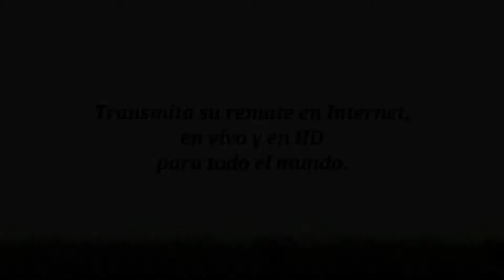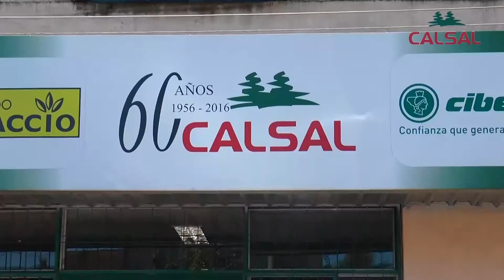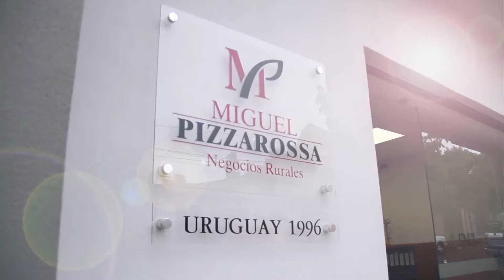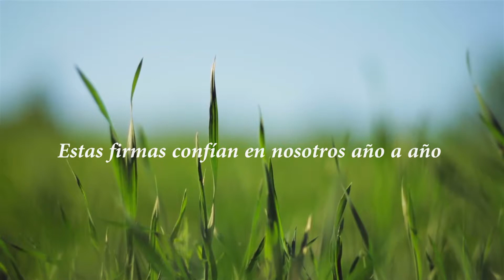Agrouno 07-06-19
Programa Agrouno correspondiente al 07-06-19.
Ya se cumplió la etapa del Cordero Precoz y se sigue
adelante con el Operativo Cordero Pesado por parte de Calsal y
Central Lanera Uruguaya.
Se viene el remate de Vientres Supremos de Frigorífico Modelo,
desde la rural del Prado.
Los remates de pantalla que se cumplieron en estos últimos
días marcaron incrementos en los valores de todas las
categorías y ventas totales.
1 – La Cooperativa CALSAL y Central Lanera siguen adelante
con el operativo Cordero Pesado e inscripciones de lanas. Mario
Lorenzelli del Departamento Ganadero de Calsal, así nos
informó.
2 – Hay muchos productores interesados en el compartimento
ovino y han estado averiguando al respecto. En el operativo de
Central Lanera hay varios beneficios que se traducen en dinero.
3 – Durante dos días se llevará a cabo el próximo remate de
Plazarural. Francisco Cánepa informó sobre esta
comercialización virtual.
4 – El viernes 14 se realizará la venta de los vientres supremos
de Frigorífico Modelo. Es una oportunidad única en nuestro país.
Cánepa estará vendiendo conjuntamente con Valdez.
5 – En el salón de conferencias de Calsal se realizó una charla
sobre sarna ovina y piojera ovina, a cargo del experto
internacional Peter Bates.
6 – Carlos Martín Correa destacó los resultados del remate de
Pantalla Uruguay. Se refirió a la demanda interna, a los
requerimientos de carne de los mercados internaciones y otros
aspectos.
7 – Ya se comienza a trabajar para el próximo remate de
Pantalla Uruguay que se piensa realizar durante dos jornadas.
8 – En el remate de Lote 21 se vendió el 99 por ciento de la
oferta con aumentos en todas las categorías. Rodrigo De León
del escritorio Gaudín Hnos. analizó las ventas.
9 – Ya se comienza a trabajar para el próximo remate de Lote 21
y se confirmó el día 14 para la feria de Parada Herrería, que
organiza el escritorio Gaudín Hnos.

10 – El escritorio de Indarte en Salto cuenta con una importante
oferta de ganados para el remate de Plazarural que se
desarrollará los días 12 y 13 de junio. Denis Capdevielle nos
informa.
11 – Actualmente se están registrando valores históricos para el
ganado gordo, como ocurrió en 2008. Denis Capdevielle se
refirió a la demanda de China.